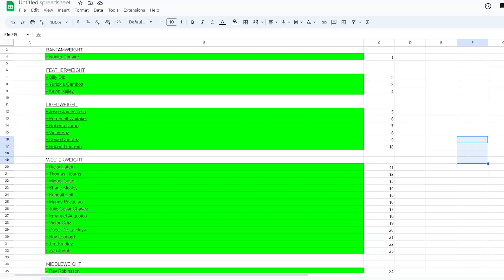This Fight Night Trophy KNOCKED ME OUT!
We decide to get the Ultra Rare Trophy from Fight Night Champion. A Fist For Every Face. This Trophy requires you to beat all the roster on Fight Night Champions mode Fight Now.

This was a lot of fun and the trophy looked daring. But with 69 fighters to defeat. I thought this wasn't hard enough. So I upped the difficulty to Champion (the second hardest difficulty) and started my journey!

Let us know if you did enjoy this video.

Thanks ever so much for watching guys!